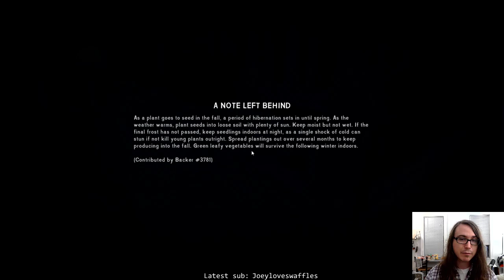The Long Dark; Cattails ❤️, Wolves 🙁 (Days 68+). Exploring Pleasant Valley